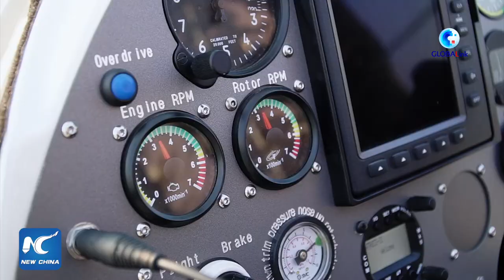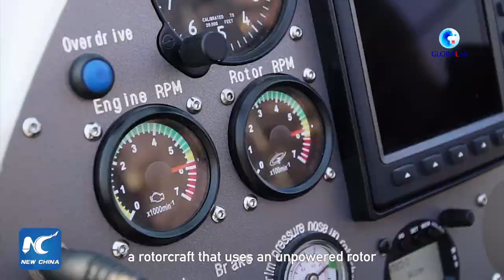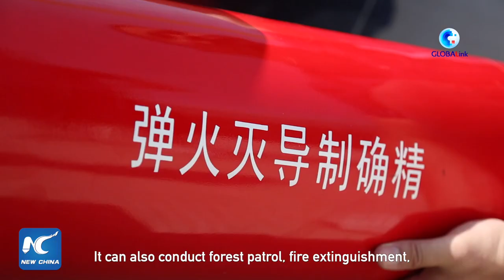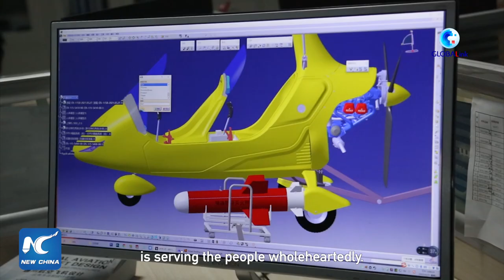A flight dream takes wings: Young CPC Members in New Era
Flying into the sky is a childhood dream for many. For Huang Yanbiao, his dream has taken wings. As an airplane engineer and a CPC member, he believes that young people could better serve the people by contributing to new industries and businesses in the new era.